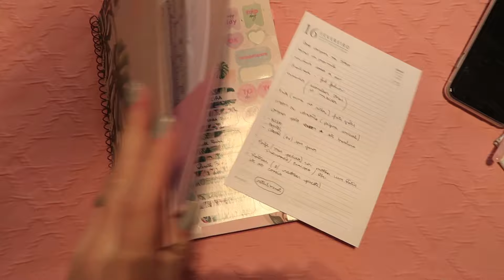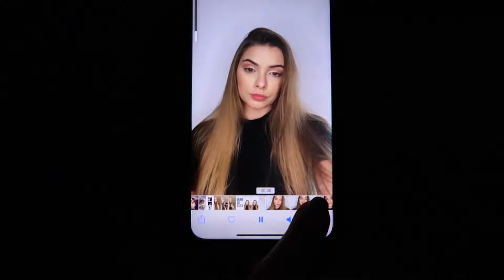ARRUME-SE COMIGO PARA GRAVAR, COMO ORGANIZO OS CONTEÚDOS, E ROTINA GRAVANDO! Collab Nicole Vieira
OIII pessoal! Nesse vídeo trouxe minha rotina para gravar vídeos! Espero que gostem de acompanhar um pouquinho. Fiz uma make básica para gravar, mostrei como me planejo e tudo que envolve os vídeos.

SOBRE MIM:
Me chamo Renata e tenho 24 anos! Moro em Guaratuba, uma cidade pequena no litoral do Paraná.
Casei em 2016 com o Simão, meu primeiro namorado e parceiro de vida!
Me formei em Arquitetura em 2018 e hoje tenho o @duo.arqedecor, um escritório de Arq e Interiores para residências e comércios.
Sou evangélica da Ass. de Deus, e divido meu tempo entre o trabalho, gravar vídeos que é algo que amo e minha rotina diária. Espero que gostem de acompanhar um pouquinho do que é o meu dia a dia na correria!

» Editor  •  Adobe Premier CS6
» Ringlight  •  Tomate MLG 48a
» Tripé  •  Manfrotto Mini